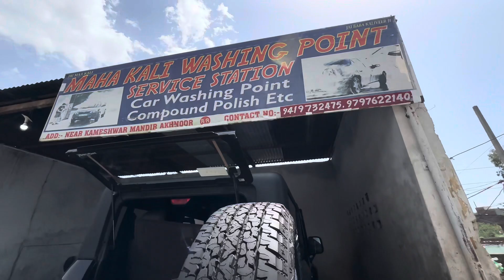Fully modified Thar full washing and guys plz subscribe to my channel 🚗🚗🙏🛞like n share plz🙏🛞